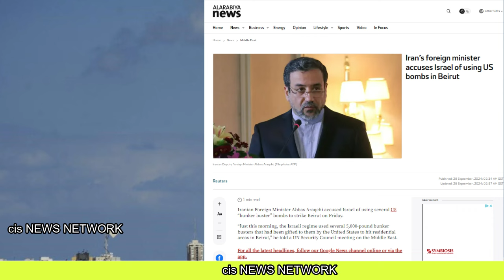शाहबाज़ संग ये क्या हुआ | भारत का ऐसा रूप पहलीबार दिखा बचालो हमे भारत से : पाक